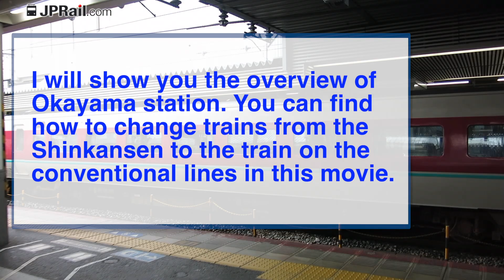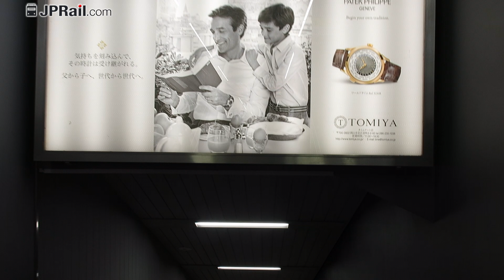Okayama station transfer guide. How to change the Shinkansen and other JR trains in Okayama station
You can find how to change trains from the Shinkansen to other JR trains in Okayama station in this movie.